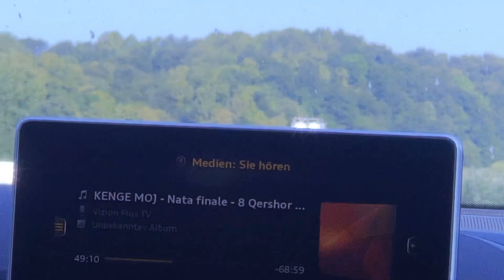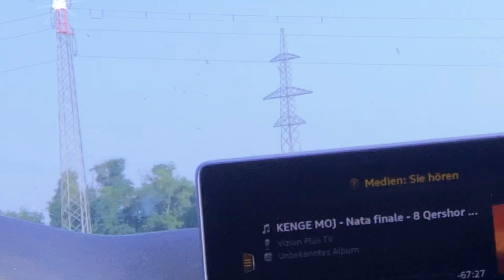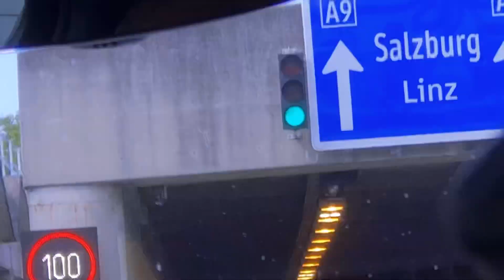road trip vlog! back to germany // toca.maya..‘s vlogs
hello! i came from macedonia to germany. 22 hours long.